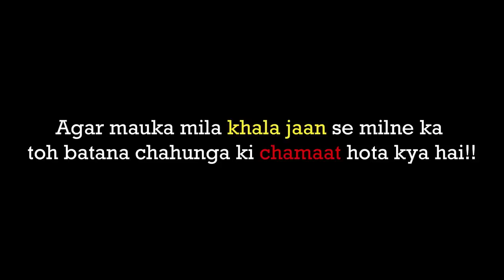IS THAPPAD KA JAWAB MILEGA MALIK FAMILY…😡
Arman Malik ne kyu mara vishal ko thappad
Is thappad ka jawab dena hoga arman ko
Guys please support we want justice for vishal
Because he dint do anything wrong he just appreciated a beautiful women his intentions was not bad

Vishal is a clear soul and he knows how to respect a girl or women
So guys we neeed your support and do support us guys

Let’s show big boss and Anil Kapoor a lesson .